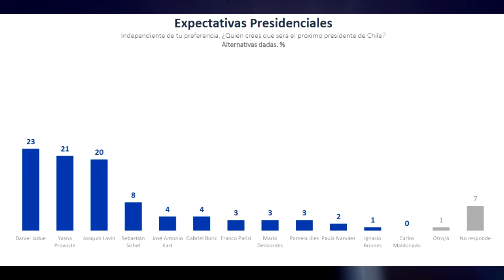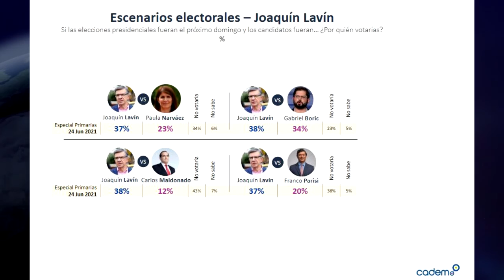Encuesta CADEM: Yasna Provoste les ganaría a todos!!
Únete como miembro Honorario o VIP del canal, para darme el pan nuestro de cada día